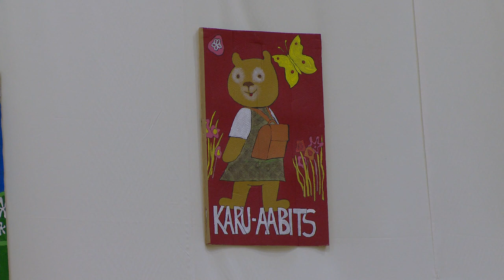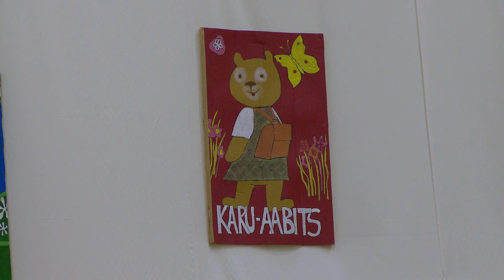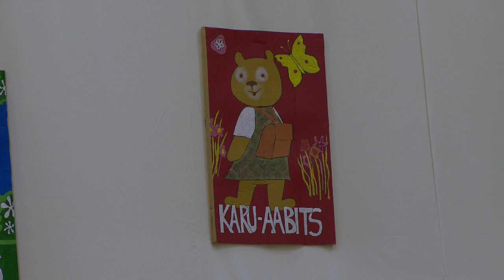Koeru Keskkooli 2020/2021 õppeaasta avaaktus